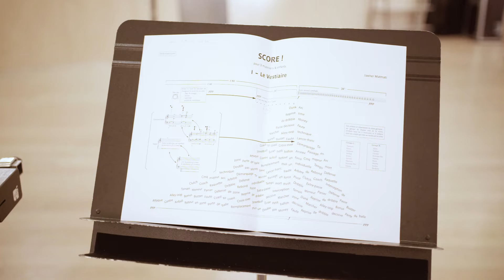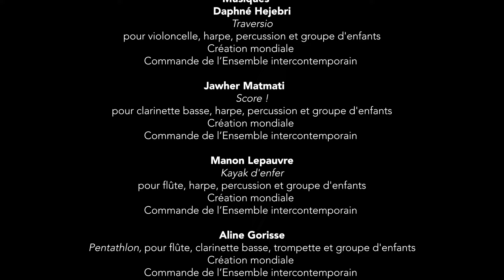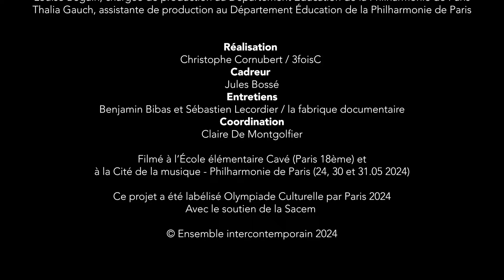Du terrain à la scène - reportage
Reportage sur le projet éducatif "Du terrain à la scène", mené de début 2023 à mai 2024, avec une classe de l'école élémentaire Cavé à Paris, dans le cadre de l'Olympiade culturelle - Paris 2024.